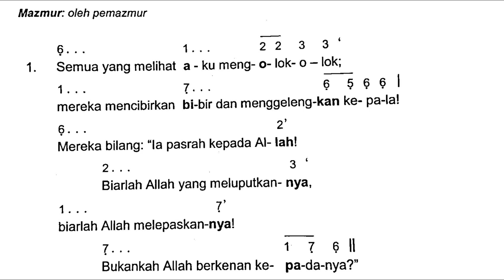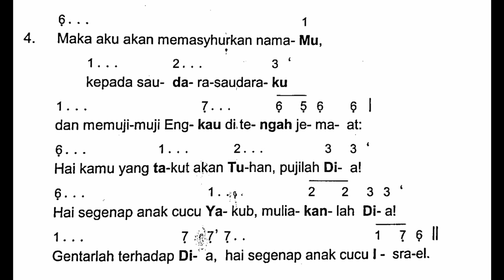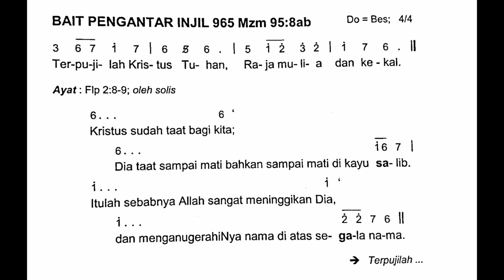[Edisi Baru] Minggu, 2 April 2023 - MINGGU PALMA - Mazmur Tanggapan - Tahun A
Shalom!